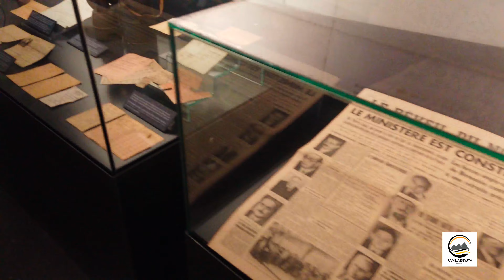NORMANDIA (Francia 🇫🇷) etapa 5